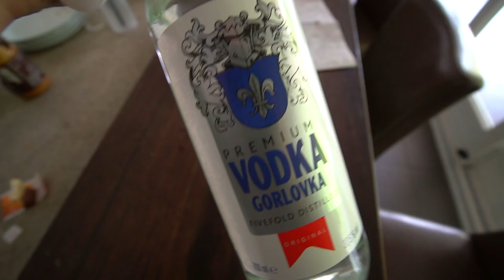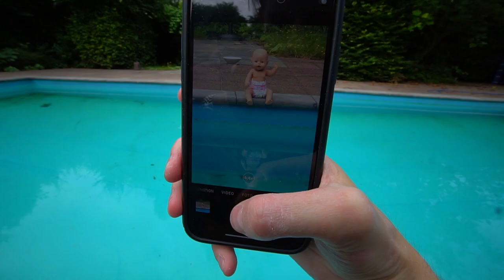IK BEN VOOR ÉÉN DAG VADER (dit gaat vast goed)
Bedankt voor het kijken naar "IK BEN VOOR ÉÉN DAG VADER (dit gaat vast goed)'!

Hallo mensen!